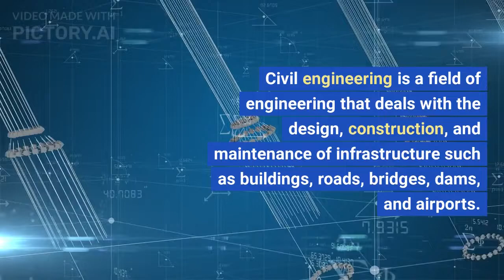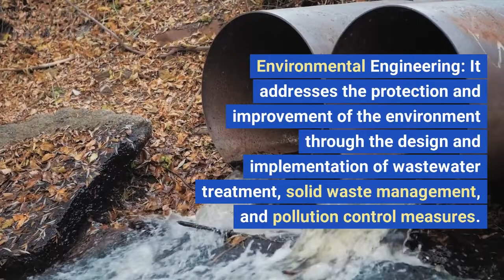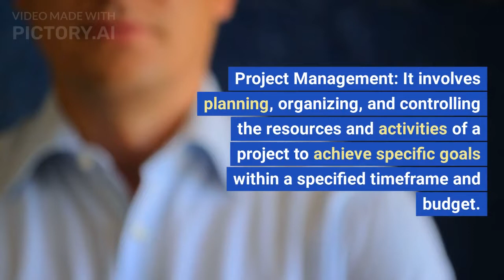basic knowledge of civil engineer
civil engineers create improve  and protect the environment in which we live.
they plan design and oversee construction and maintained of building. structure and infrastructure such as road railways airports bridges harbors dams irregation projects power plants water and sewerage system